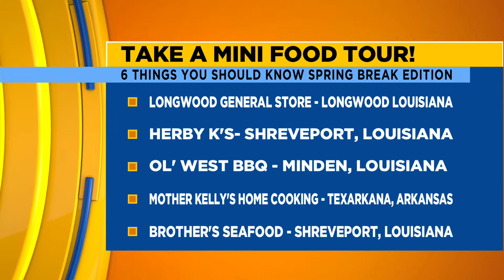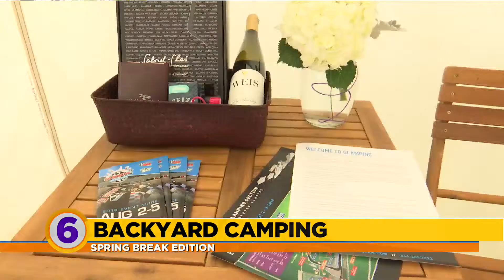6 Things You Should Know for Spring Break